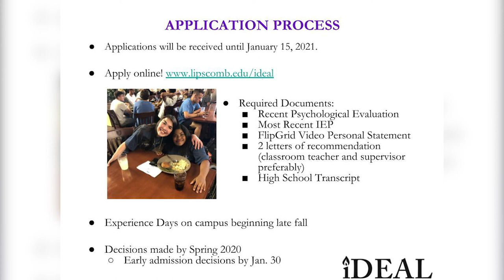IDEAL Info Session